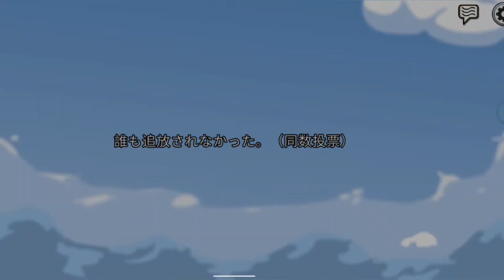ベイト引いたら銃殺されたっていう話する？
●関連

　このチャンネルでは、関西地区の公共交通を中心に、旅行の様子や解説を投稿しています。

●制作者
編集・サムネイル：nato